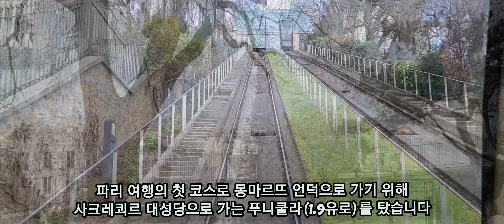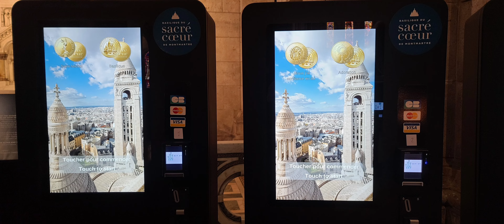프랑스파리여행 서유럽패키지여행 몽마르뜨언덕 사크레쾨르성당 세느강유람선 에펠탑 개선문 루브르박물관 베르사유궁전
23.3.24~25 프랑스파리여행

음악가: Giants In The Deep